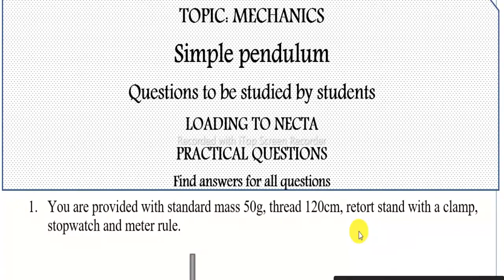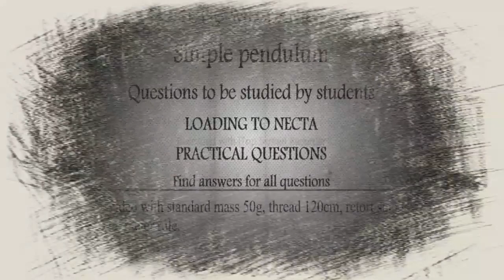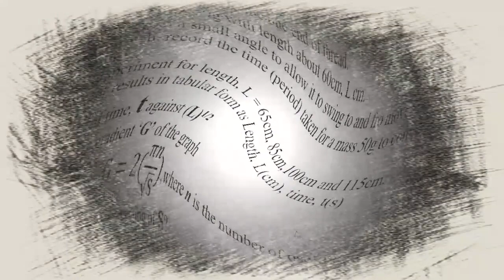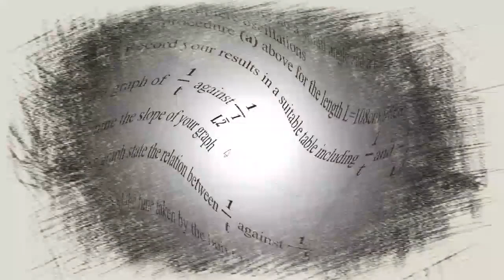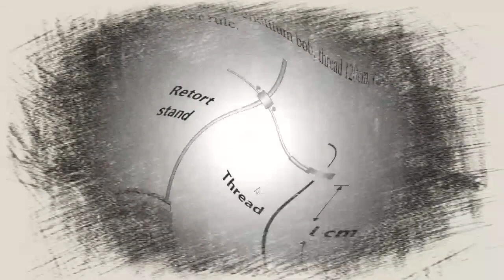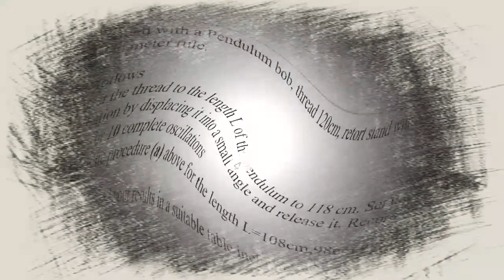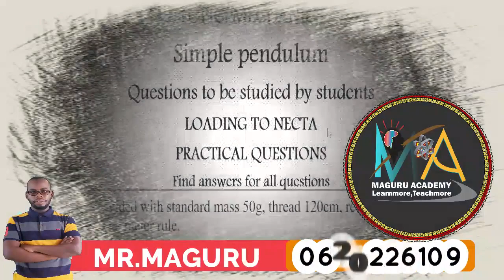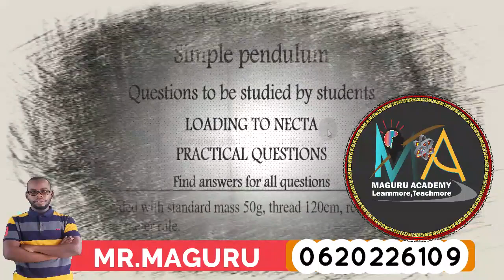MASWALI MAPYA (5) YATAKAYOSAIDIA WANAFUNZI |SIMPLE PENDULUM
Katika video hii utajifunza namna ya kupata maswali mapya matano ya simple pendulum
Maswali hya ya simple pendulum ni maswali ambayo yatakuatia mwanafunzi mbinu mpya ya kujua jinsi ya kufanya maswali tofauti na ulivyozoea